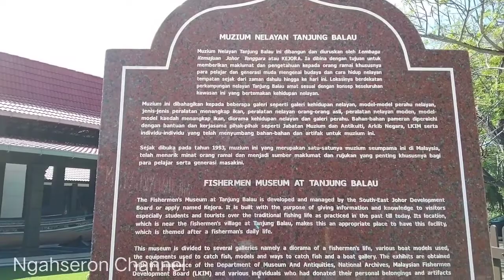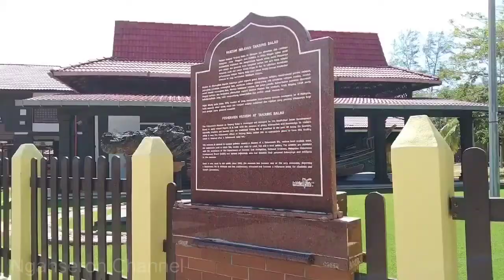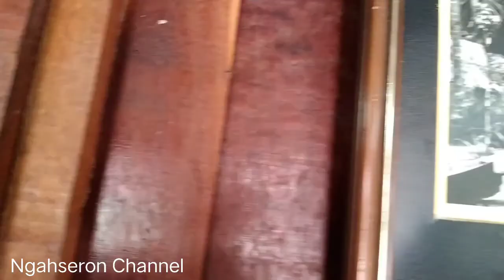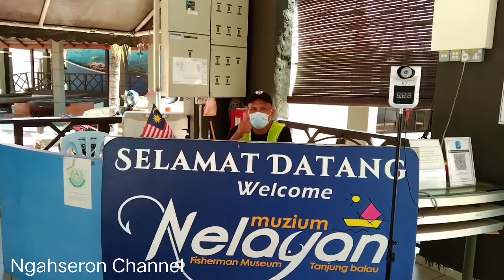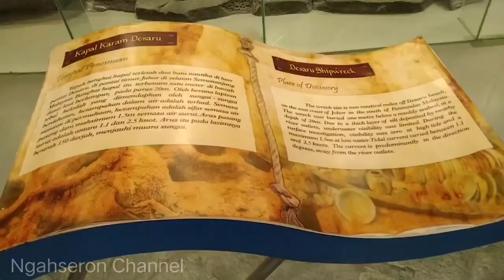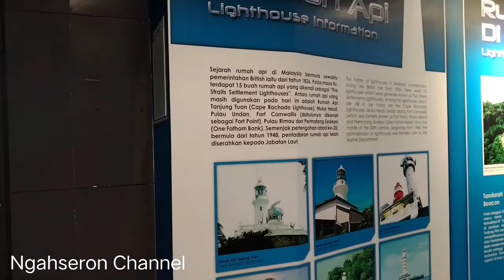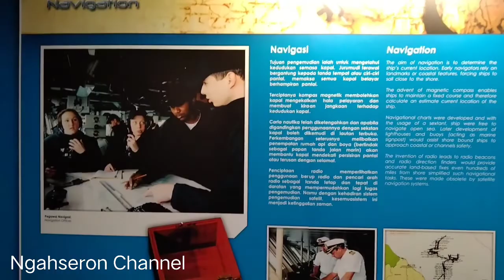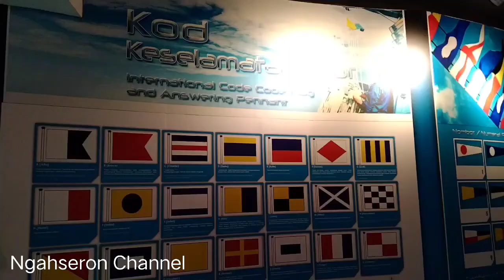KHAZANAH AMAT BERHARGA | MUZIUM NELAYAN TG BALAU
MUZIUM NELAYAN TANJUNG BALAU, BANDAR PENAWAR, KOTA TINGGI, JOHOR

Lokasi
 Kompleks Pelancungan, see
TANJUNG BALAU, Bandar PENAWAR, Kota Tinggi, JOHOR.

BAHAN
SAMPAN @ Perahu
Rumah CONTOH NELAYAN
dan banyak LAGI bahan-bahan rujukan di dalamnya.

Maklumat terkini akan dikemaskini dari Masa ke semasa.